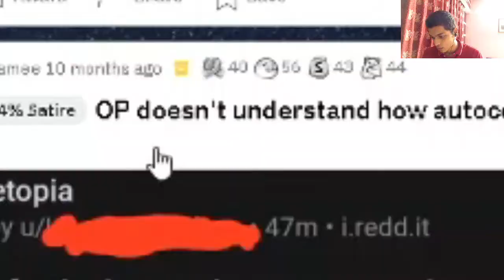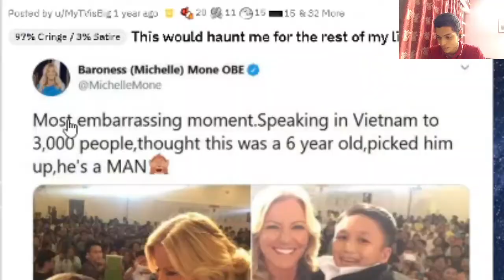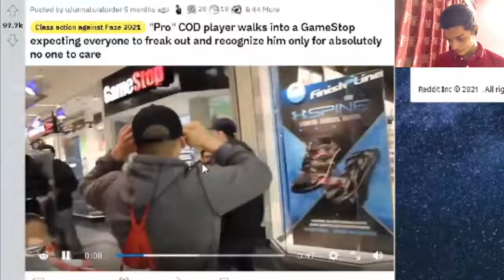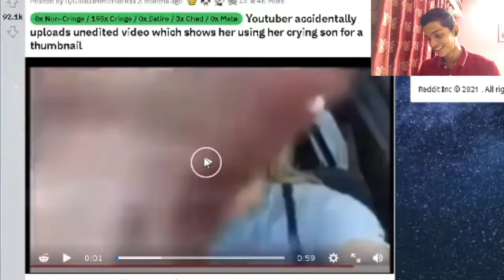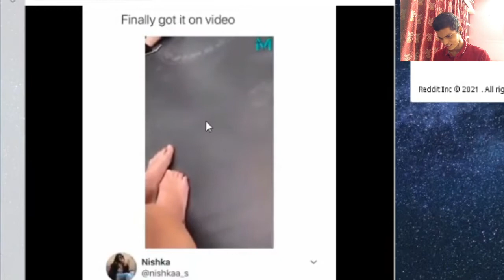MOST CRINGE MOMENTS YOU WILL SUICIDE AFTER WATCHING (readit #4)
Hello guys this is a funny reddit review video